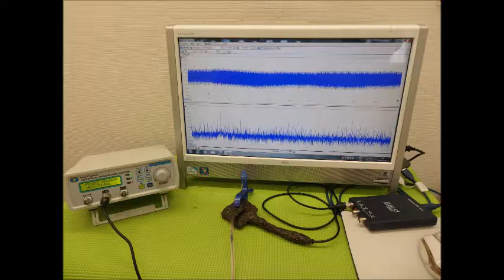メガヘルツの超音波発振制御プローブ ultrasonic-labo